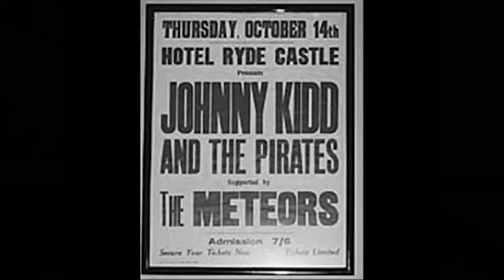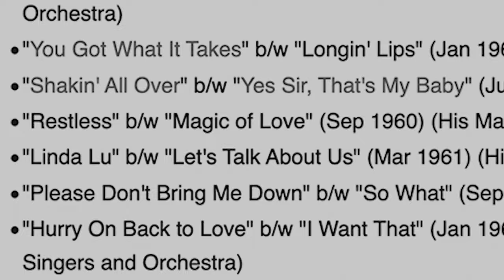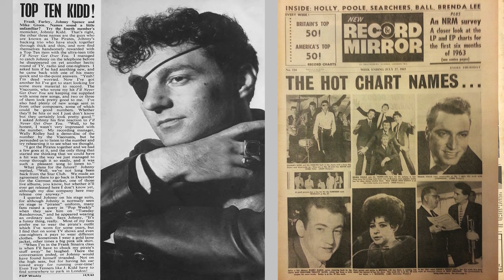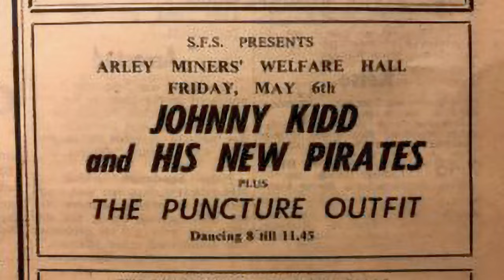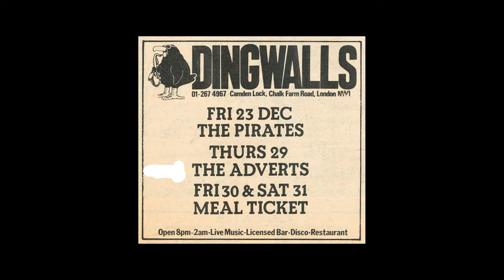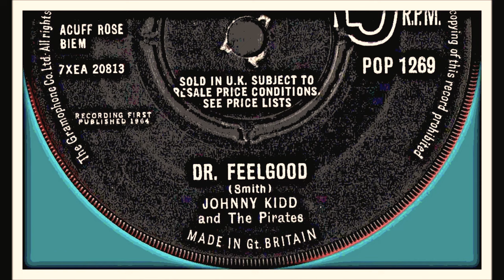Johnny Kidd And The Pirates: British Rock Pioneers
Postwar Britain was a drab place to live, and the youth decided they deserved more.  While America had Elvis, Chuck Berry, Jerry Lee Lewis, and Buddy Holly, the UK harboured its own rock revolutionaries, and one band ignited the scene like a pirate's cannon: Johnny Kidd and The Pirates.
The iconic line-up of Johnny Kidd, Mick Green, Frank Farley and Johnny Spence created music that sounded ahead of its time. Their first single, 'Please Don't Touch', was a top 20 hit, but their most iconic song was 'Shakin All Over', subsequently covered by acts including The Who, Guess Who, Led Zeppelin and Wanda Jackson.